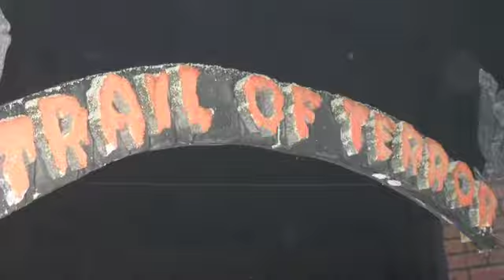The Trail Of Terror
Some Halloween fun on The Trail Of Terror in Wallingford, CT